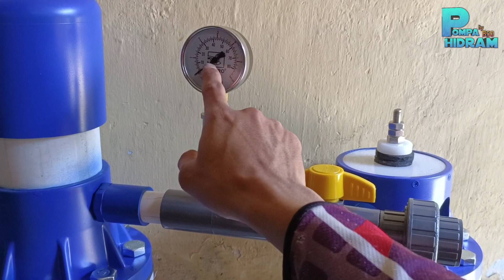Pompa Air Gratis Energi Listrik Dan BBM/ POMPA HIDRAM INPUT 2"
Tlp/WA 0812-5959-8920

Pada kesempatan kali ini saya sedikit mereview sebuah pompa air tanpa menggunakan energi listrik dan juga BBM tentunya bekerja secara nonstop selama 24 jam yang mana pompa ini bisa dikatakan dengan Donkey atau pompa Hidram pompa yang di atas menggunakan input pipa ukuran 2 in dengan output 1 in untuk proses pemesanan bisa langsung hubungi kontak wa saya dan konsultasi lebih lanjut bisa Hubungi kontak wa saya.